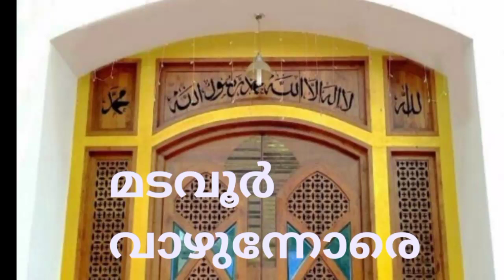madavoor vazhunnore/ മടവൂര് വാഴുന്നോരെ /മടവൂർ മദ്ഹ്/ Nisar Quthubi Al Hadi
VOICE OF NISAR QUTHUBI മടവൂര് വാഴുന്നോരെ /
രജന : അബൂസ്വുഫിയാൻ/ആലാപനം: നിസാർ ഖുത്വുബി